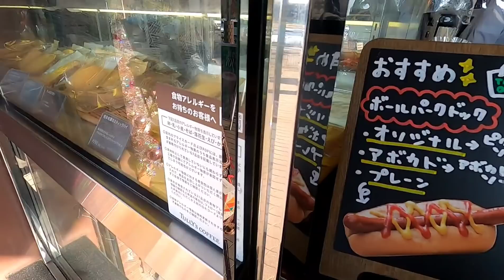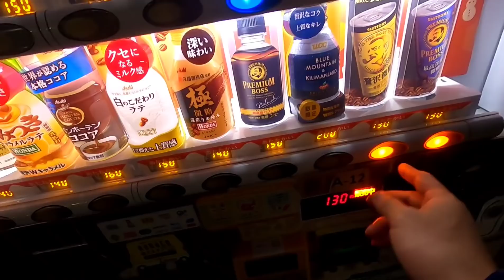大渋滞？でも流れてる？高速降りるか秒で判断。ロスは許さず夜間の長距離運転手！【多賀SA】飯に合う最高のもつ煮込み！高坂SA爆食！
サブチャンネル　夢ひげぐるーぷ【ものまね】

大型トラックドライバーの日常と運送業界の事を発信しております。